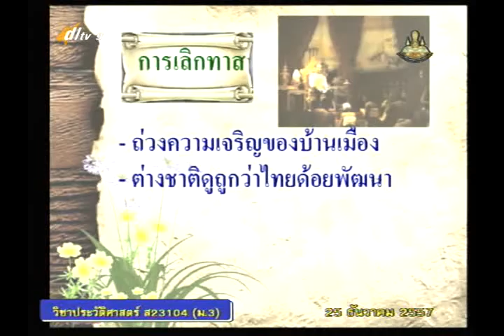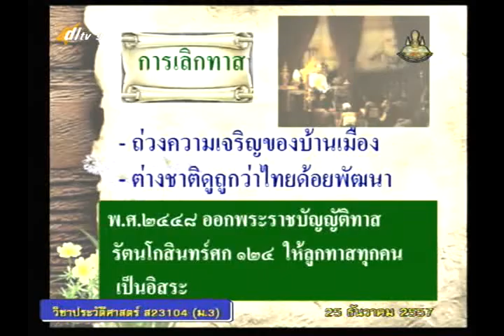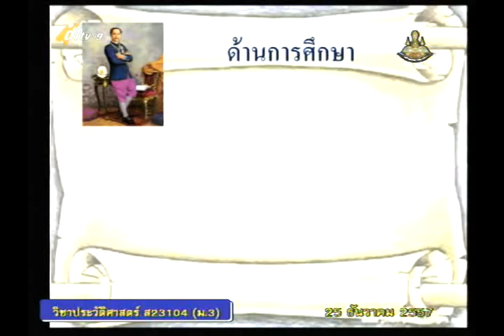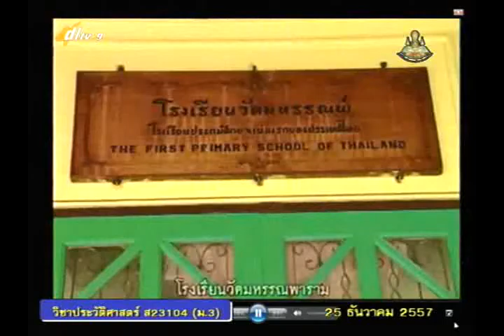036B+06 9080158+ป+พัฒนาการด้านสังคม+socm3+dl57t2